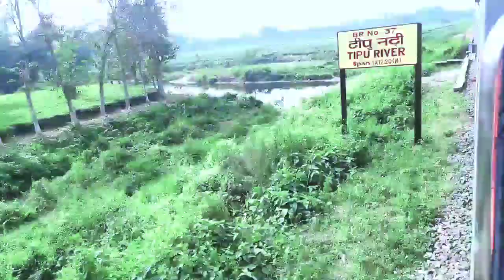Siliguri to Bihar , 😌😌 Episode--2🔥🔥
This channel name is, Avi my life .
This is vloging,travel, and food channel.
i am from west Bangal ,siliguri,
Thish vlog is under (siliguri To Bihar )_
Please support me gys ..need your support🙏🙏love you all ❤️.

Vlog No.-6
Short by -nikon,redmi,oppo,
Song - _______________